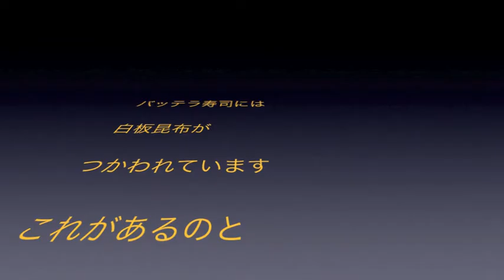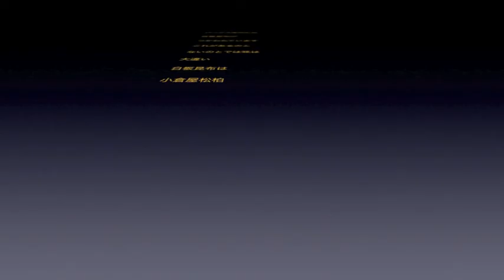ハワイ移民出発の日 イカボイル青実山椒で生臭さ抜き別もの1/27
青実山椒